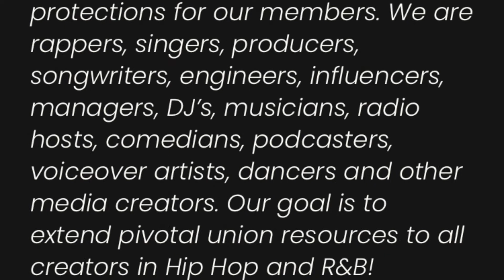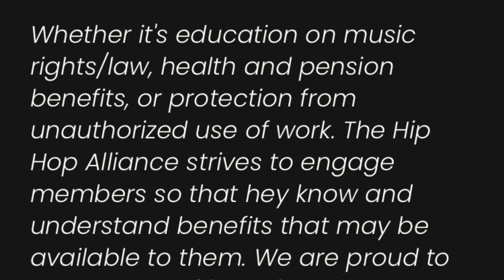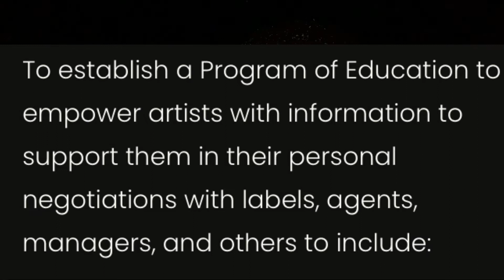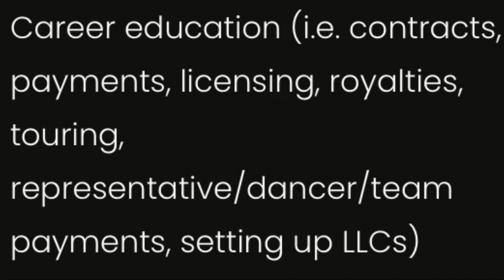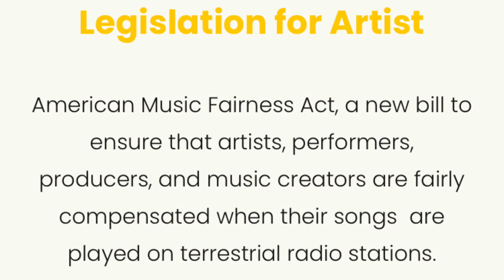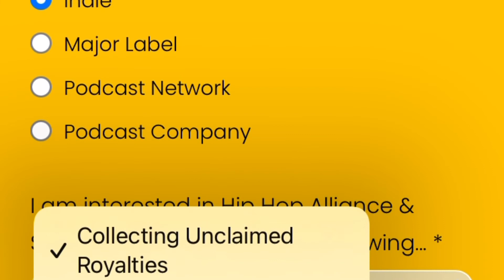Hip Hop Alliance Introduces a Union For Hip Hop and R&B Artists In Partnership With SAG-AFTRA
0:00 - 2:00 - Intro
2:01 - 7:03 - What is The Hip Hop Alliance?
7:04 - 8:12 - How to Sign Up
8:13 - 12:49 - Why This Union is Important